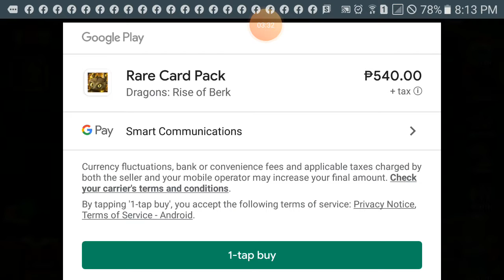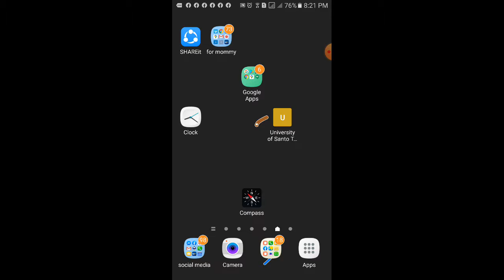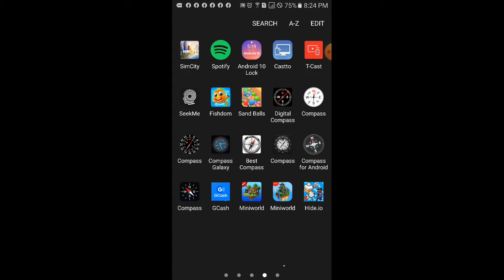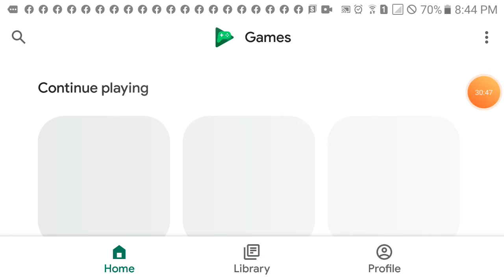Dragons Rise Of Berk #2 - Hide.io: JUMP/MOVE = SOMETIMES TAGGER